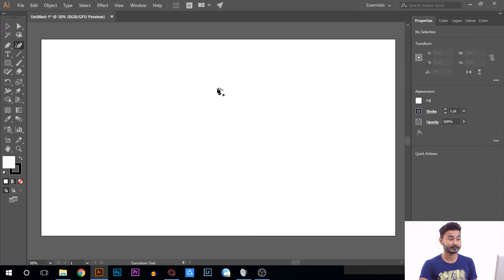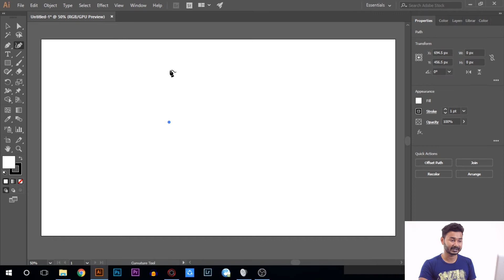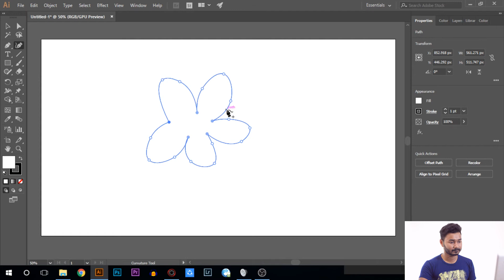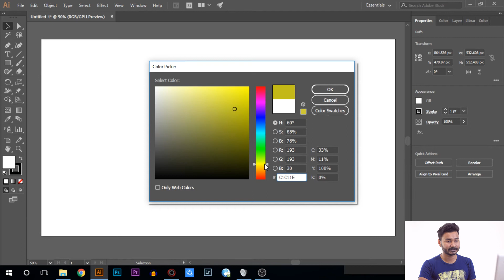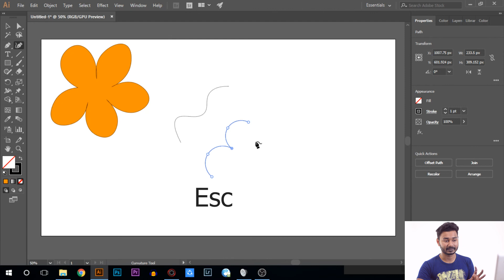Curvature Tool | Illustrator Bangla Tutorial | EPISODE 7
This is the 7th episode of Basic to Advance Illustrator CC Bangla Tutorial. As we were learning the basic of Illustrator cc we have already done with the basics & also we have learnt about some of the tool.
In this Tutorial we will learn about Curvature Tool in Illustrator. This tool is very easy to use & can give you a perfect result when you are doing a lots of curves and curve related shapes. I ll talk about how it works, when to use it & some keyboard shortcuts related to this tool.
To follow this  Bangla tutorial series or course please update your Illustrator version to Adobe Illustrator CC 2018.